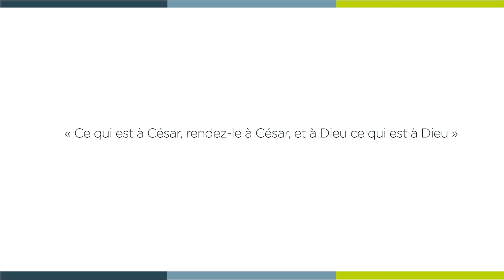[ 𝗟𝗮 𝗠𝗶𝗻𝘂𝘁𝗲 𝗦𝗽𝗶 🙏 ] mardi 6 juin - Marc 12, 13-17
« Ce qui est à César, rendez-le à César, et à Dieu ce qui est à Dieu »

Mardi 6 juin - Marc 12, 13-17 avec le père Didier DUBRAY, curé de la paroisse Saint-Matthieu.